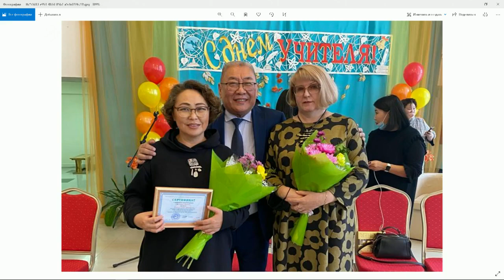«Якутск сегодня» Георгий Афонский директор школы 23 (20.10.21)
и председатель совета директоров Якутска, Анна Конова учитель китайского языка.